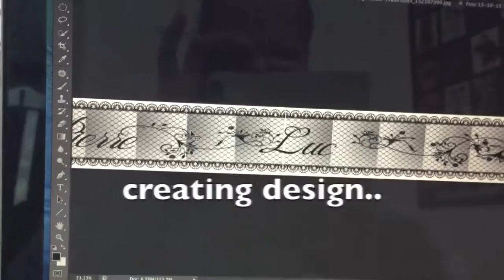Lace tattoo for ladies - full process HD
The making of Lace leg tattoo
done in 2015 by Tears of Fenix attoo studio in Gran Canaria - Maspalomas tattoo shop .. tears of fenix tattoo . com
Tattoo studio located in the heart of Maspalomas - next to Golf course .. tel direct to artist 0034/ 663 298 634 .. Marek - all the European languages understood !